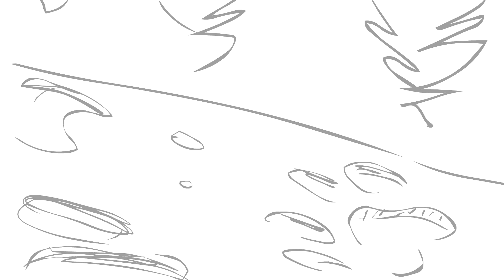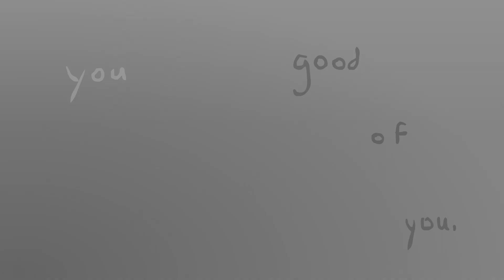Racehorse Get Married - Animatic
hey look loOK SUBSTANTIAL CONTENT!!! yeah lol, i got an animatic finished with some ocs that ive been toying wtih so i thought id post it! i might finish it up someday, but i wouldnt get my hopes up
the song is Racehorse: Get Married! by jordaan mason & the horse museum! jordaan mason is one of my favourite music artists like. ever so pls support his work if youre into it
the main character of this is named doema, her mate is named riku, and her cubs are named moru, fenri, and miita
their story is nothing incredibly exciting but it explores a lot into emotional weight and family and i really like it so far :3c im thinking that maybe someday ill be confident enough to post it publically in some form, we'll see